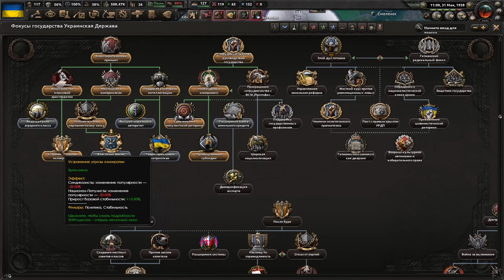ЭКОНОМИКА ИДЁТ НА ВЗЛЁТ - УКРАИНА РАСПРАВЛЯЕТ КРЫЛЬЯ В HOI4 KAISERREICH(2)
Прохождение в Hearts Of Iron 4 (HOI4) в мод Kaiserreich за Украину.